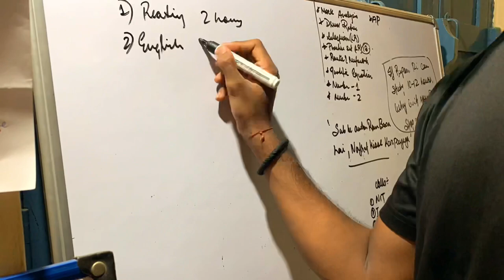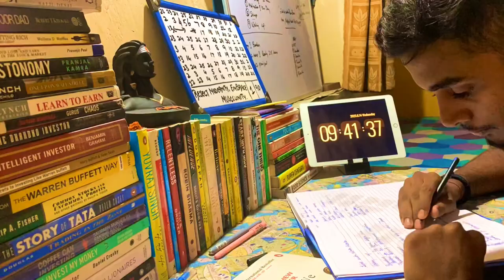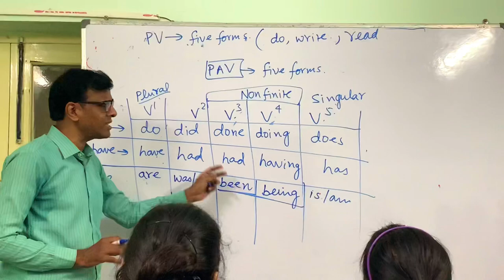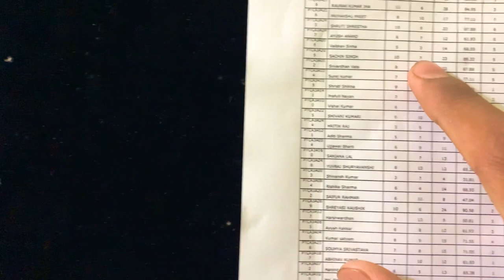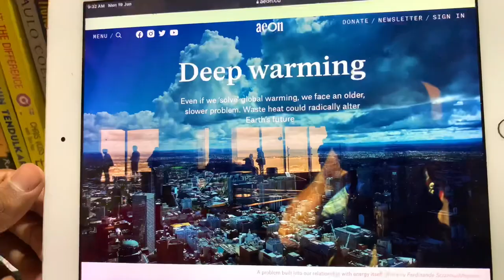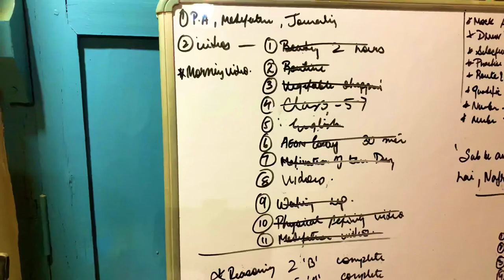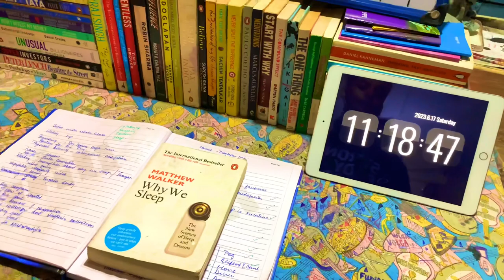Life of a CAT aspirant✌️👨‍🎓|| vlog-2 || Sachin Singh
Sachin Singh is a student who hails from north-east , settled in Patna , Bihar . Earlier he was a very shy person then he changed himself in order to express himself . This is him expressing his emotions in his 2nd vlog !💚💫

Time institute Patna- T.I.M.E. Patna
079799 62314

Credits _

Bgm music - Preet
Singers - Jasleen Kaur Royal & Sneha Khanwalkar